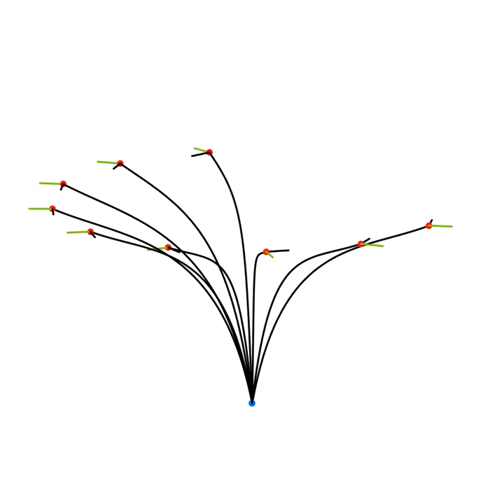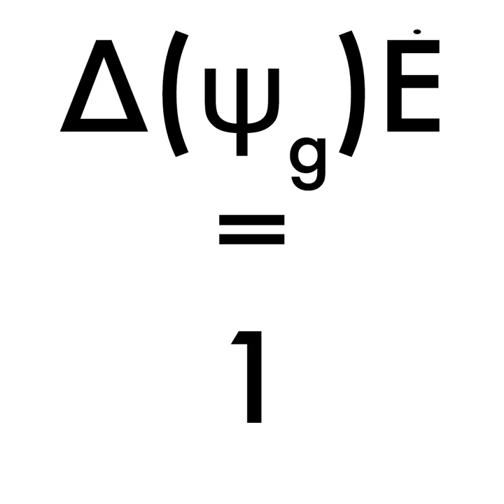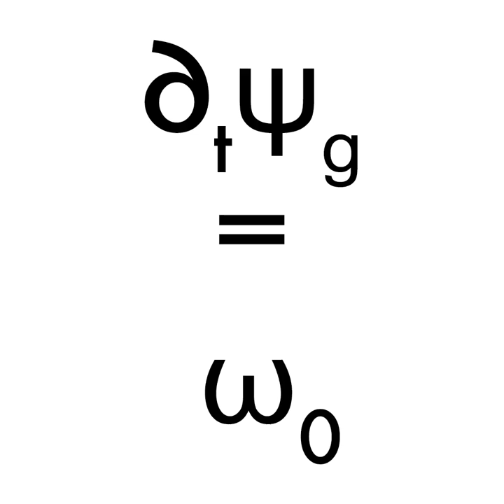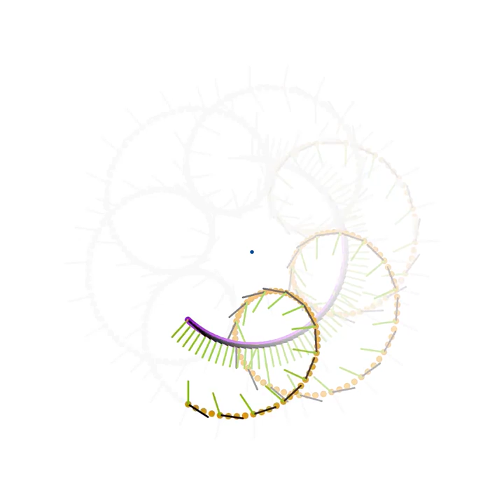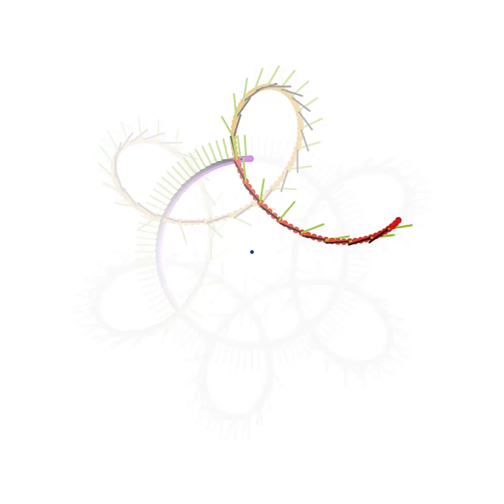nutation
How to relate measurements with the actual movements of the plant

Bastien R, Meroz Y (2016) The Kinematics of Plant Nutation Reveals a Simple Relation between Curvature and the Orientation of Differential Growth. PLoS Comput Biol 12(12): e1005238. doi:10.1371/journal.pcbi.1005238